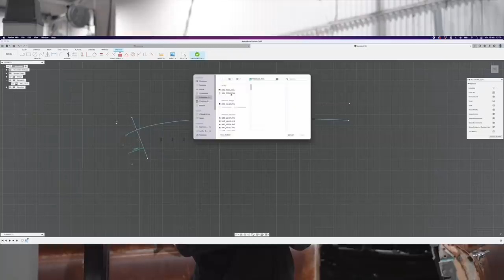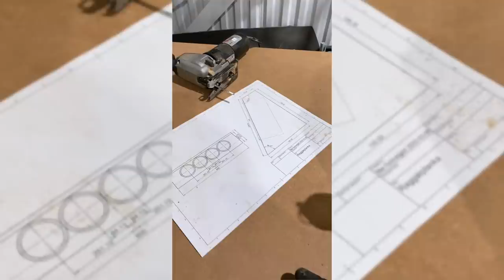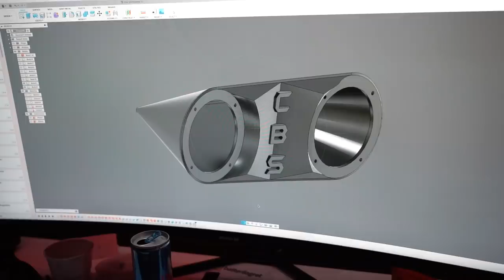OLDS VS BMW - DEL 6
Istället för en vlog släpper vi denna vecka den näst sista filmen om Stevens Oldsmobile/BMW. I det stora hela kommer bilen att stå färdig i vår monter på Elmia nästa vecka. Kom gärna och besök oss. I hall D.
Förutom Oldsen kommer vi att ha 4 andra bilar, bland annat Corvetten vi byggt och Mercedes X-klass med 6 hjul.